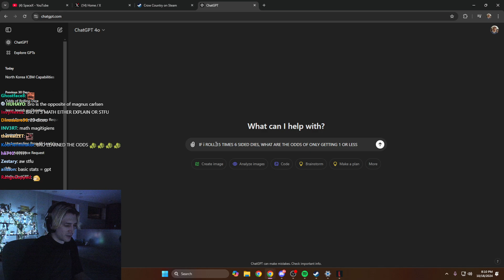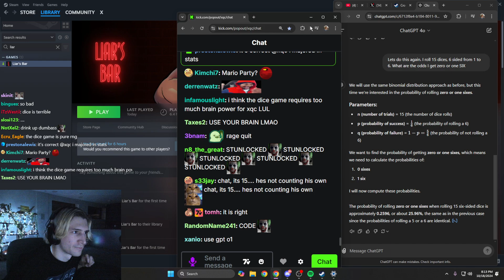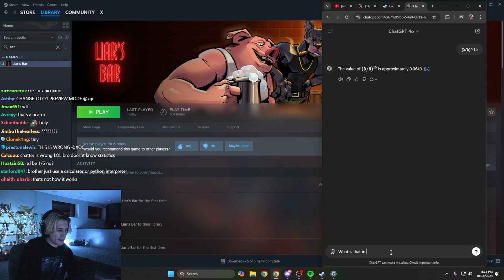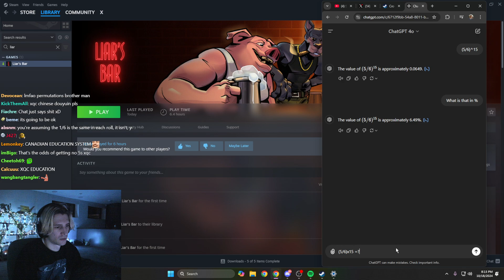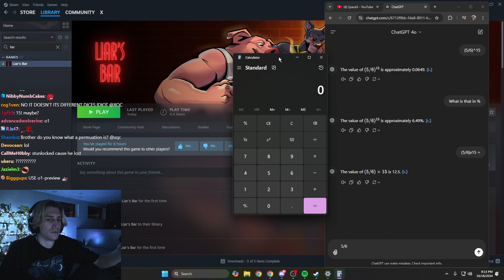xQc plays Liar's Bar - OCTOBER 18 2024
Stream Title: 🛸LIVE🛸CLICK🛸DRAMA🛸NEWS🛸STUFF🛸FUN🛸VIDEOS🛸VIDEOS GAMES🛸WAH WAH WAH🛸WOMP WOMP🛸IDK🛸CLICK THIS QUICK🛸FOR FREE LOOT🛸